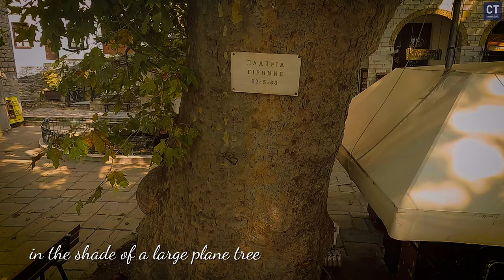Makrinitsa: Greek Beauty in Pelion 2024 | Short Travel Guide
Εxplore the breathtaking beauty of Pelion, Greece, in our exclusive travel vlog! Get ready for an unforgettable journey through the charming Pelion beaches, including the picturesque village of Makrinitsa (Μακρινίτσα). Immerse yourself in the soothing sounds of the μακρινιτσα τραγουδι (Makrinitsa song) and experience the tranquility of summertime in this Greek paradise.

Join us as we uncover the hidden gems of Pelion, from its serene beaches and relaxing coastal walks to the captivating ambience of Greece's top summer destination. Discover the best travel hacks and essential items for your Pelion adventure, ensuring a hassle-free and budget-friendly trip.

Whether you're traveling with friends or seeking a peaceful beach getaway, Pelion offers the perfect blend of natural beauty and cultural richness. Don't miss out on this enchanting experience! Watch our travel video now and start planning your next Greek escape.

Flowing Energy by Keys of Moon |